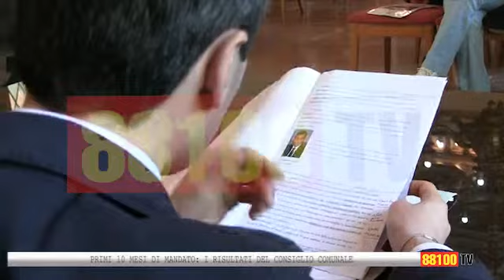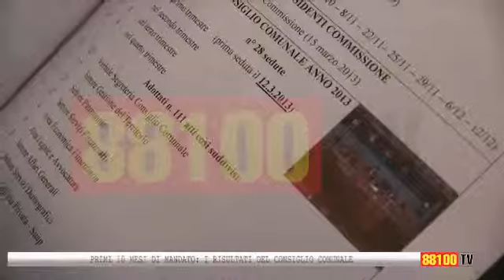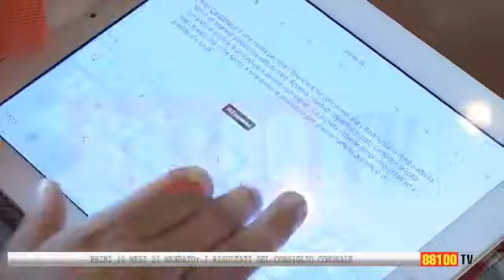CONSIGLIO COMUNALE: IL RESOCONTO DEI PRIMI 10 MESI